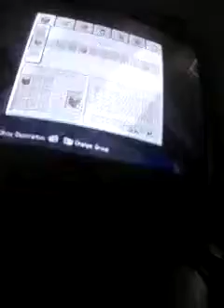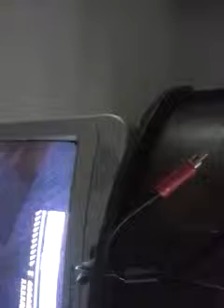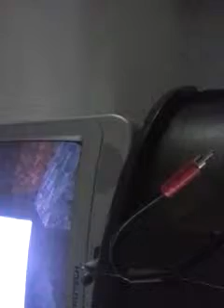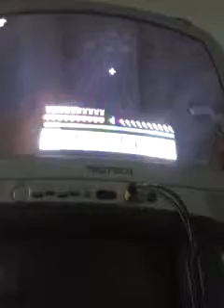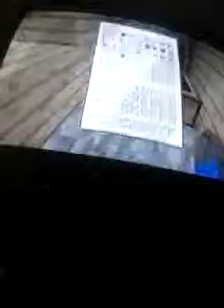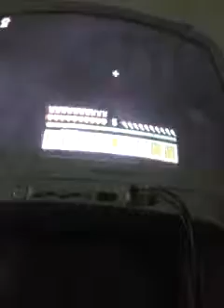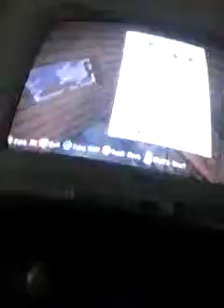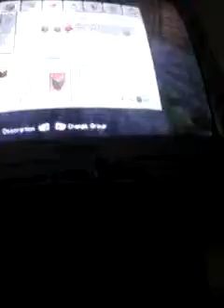Survival ep 1